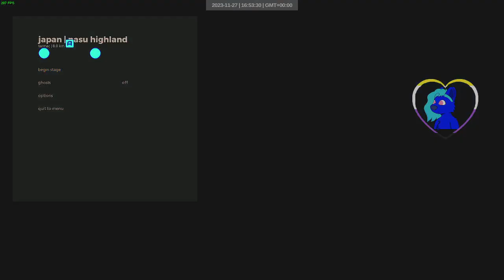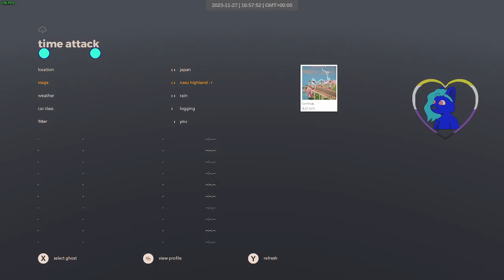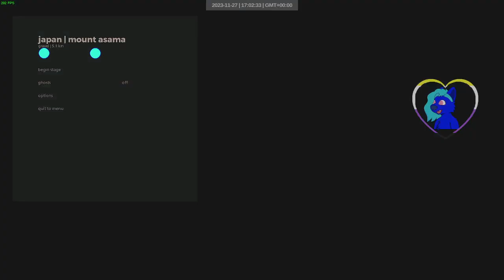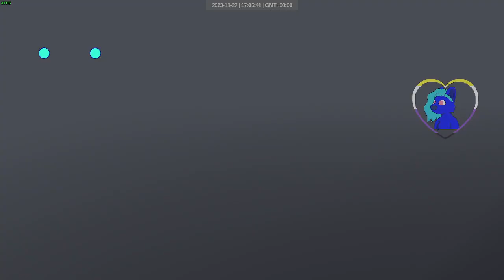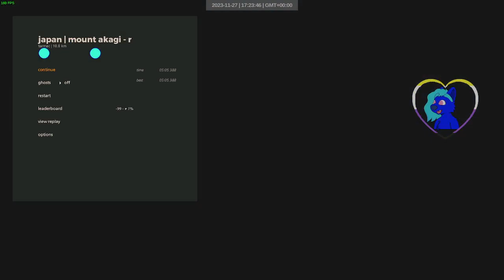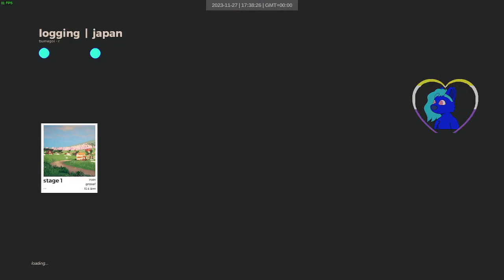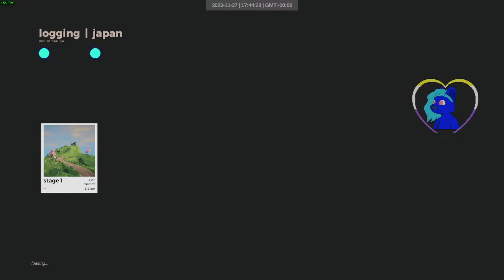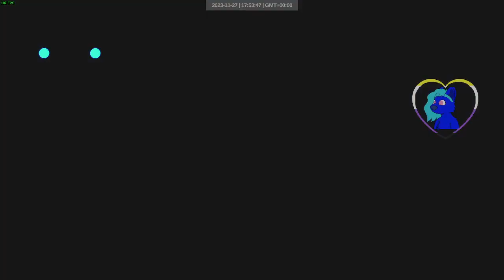japan logging wet | 63-72 | art of rally 1920